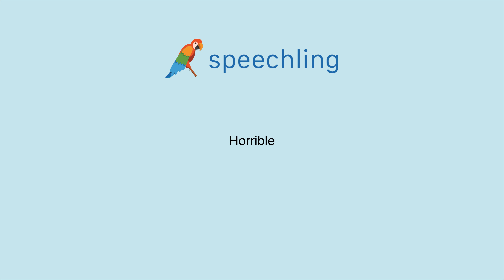How to say "Horrible" in French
Male Voice:
Horrible

Female Voice:
Horrible

Male Voice Translation:
Horrible

Female Voice Translation:
Horrible